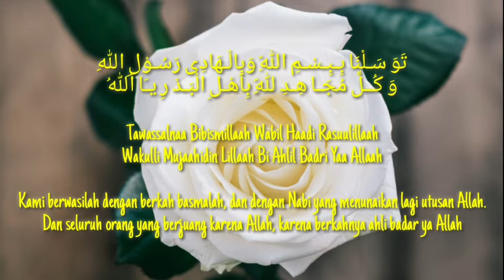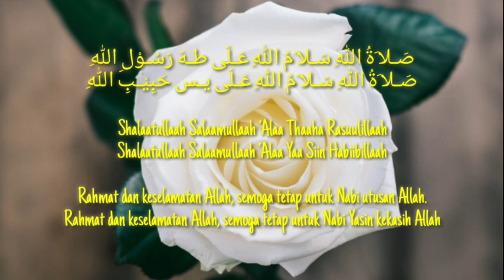Sholawat Nabi||Agar terhindar dari bencana, siksa dan kesusahan||Sholawat badar + lirik dan artinya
Shalaatullaah Salaamullaah ‘Alaa Thaaha Rasuulillaah
Shalaatullaah Salaamullaah ‘Alaa Yaa Siin Habiibillaah

Rahmat dan keselamatan Allah, semoga tetap untuk Nabi utusan Allah.
Rahmat dan keselamatan Allah, semoga tetap untuk Nabi Yasin kekasih Allah.

تَوَ سَـلْنَا بِـبِـسْـمِ اللّهِ وَبِالْـهَادِى رَسُـوْلِ اللهِ
وَ كُــلِّ مُجَـا هِـدِ لِلّهِ بِاَهْـلِ الْبَـدْ رِ يـَا اَللهُ

Tawassalnaa Bibismillaah Wabil Haadi Rasuulillaah
Wakulli Mujaahidin Lillaah Bi Ahlil Badri Yaa Allaah

Kami berwasilah dengan berkah basmalah, dan dengan Nabi yang menunaikan lagi utusan Allah.
Dan seluruh orang yang berjuang karena Allah, karena berkahnya ahli badar ya Allah

اِلهِـى سَـلِّـمِ اْلا ُمـَّة مِـنَ اْلافـَاتِ وَالنِّـقْـمَةَ
وَمِنْ هَـمٍ وَمِنْ غُـمَّـةٍ بِاَ هْـلِ الْبَـدْرِ يـَا اَللهُ

llaahi Sallimil Ummah Minal Aafaati Wanniqmah
Wamin Hammin Wamin Ghummah Bi Ahlil Badri Yaa Allaah

Ya Allah, semoga Engkau menyelamatkan ummat, dari bencana dan siksa.
Dan dari susah dan kesulitan, karena berkahnya ahli badar ya Allah.

sholawat merdu banget penyejuk
sholawat merdu banget penyejuk jiwa
sholawat merdu banget penyejuk hati
sholawat terbaru penyejuk hati
sholawat terbaru pengobatan hati
sholawat terbaru pengobatan
sholawat pengobatan
sholawat mengobati penyakit hati